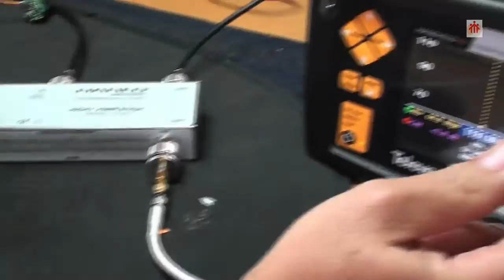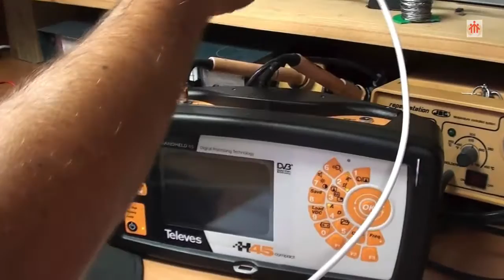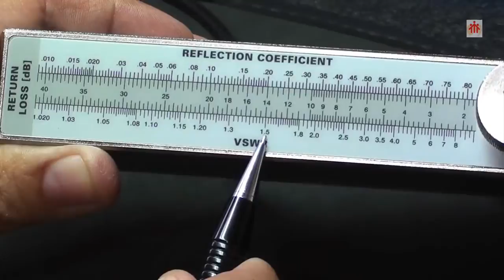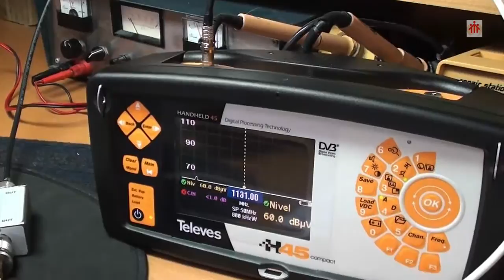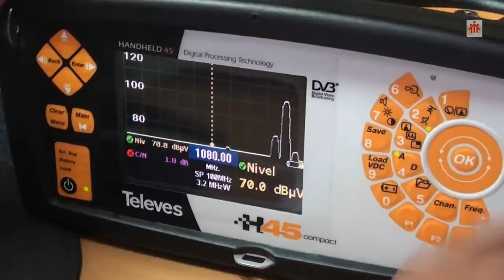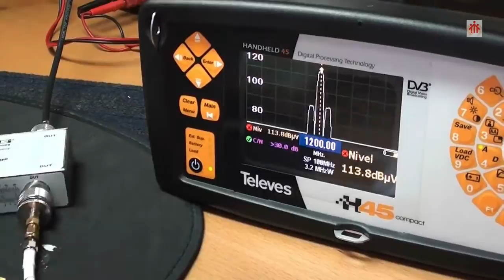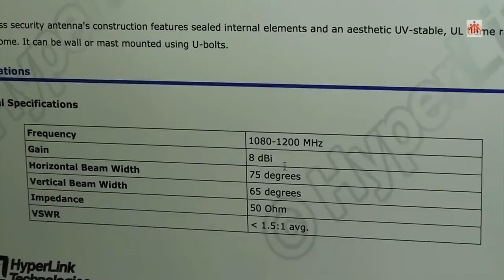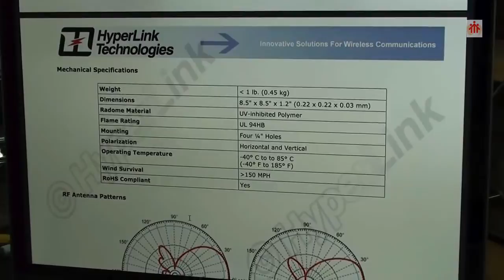EMISIÓN DE RF Medida de ROE con Hameg HZ547 bridge en acoplamiento de Emisor 1,2GHz a antena pane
VideoPráctica en la que se muestra el proceso de medida de la Relación de Ondas Estacionarias (R.O.E.) en el acoplamiento de un emisor de audio/video de 1,2 GHz y 0,7 W con una antena de Panel de 8dBi con doble polaridad.

Se utilizan un Puente de acoplamiento Hameg HZ547 y un medidor de campo TELEVES H45